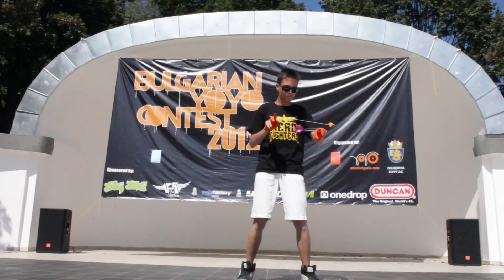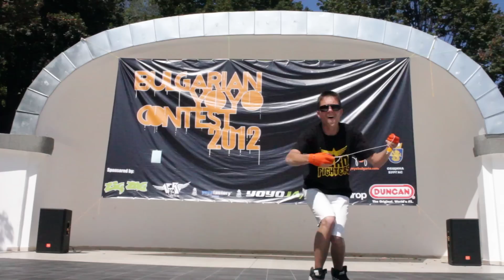BYYC2012: George Stoyanov - 5A NATIONAL CHAMPION!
The freehand division champion representing aero-yo russia.